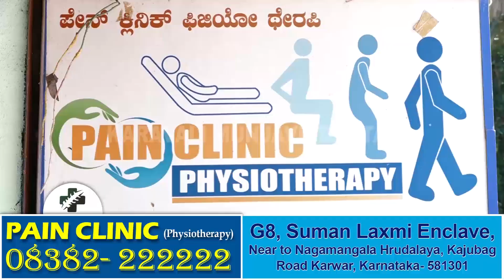Karwarದ ಕಡಲ ತೀರದಲ್ಲಿ ಅಂತಾರಾಷ್ಟ್ರೀಯ ಕಡಲ ತೀರ ಸ್ವಚ್ಚತಾ ದಿನಾಚರಣೆ